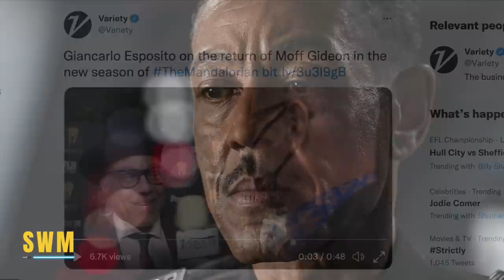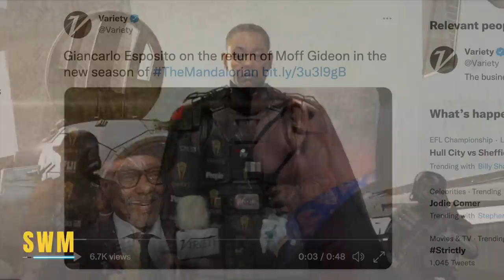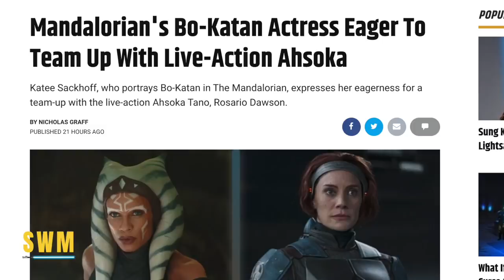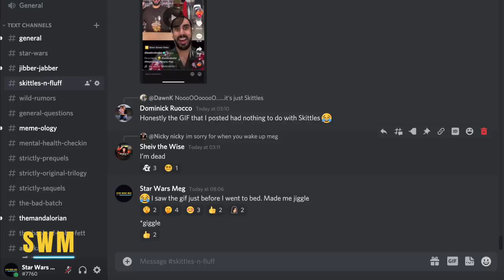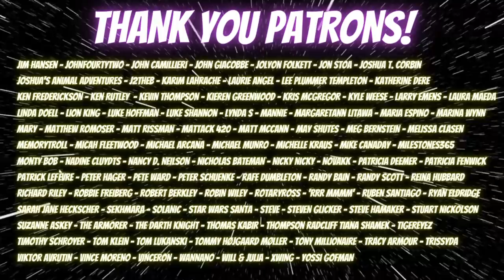Great Character Update for the Mandalorian Season 3, Ahsoka Speculation & More Star Wars News!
In this Star Wars news update, we look at an update for the Mandalorian Season 3 by Dave Filoni, Jon Favreau and Lucasfilm. Moff Gideon actor Giancarlo Esposito has given an update about if he will appear after Gina Carano's character Cara Dune of the New Republic arrested him in the Mandalorian Season 2 finale - Chapter 16 with Luke Skywalker. We also discuss set leaks for the Mandalorian, Bo-Katan Kryze, the Darksaber and Ahsoka series speculation.

The upcoming third season of the Disney+ show is set to begin filming this month and we can expect the show to be released in October or December off 2022 after the Andor series - the Rogue One spin-off, Obi-Wan Kenobi with Ewan McGregor and the Bad Batch Season 2. Before all of that, the Book of Boba Fett by Robert Rodriguez comes this December.

Grogu (Baby Yoda) and even Din Djarin - Mando himself (Pedro Pascal) might be back this December. Kathleen Kennedy announced a huge variety of upcoming Star Wars series and projects last year.